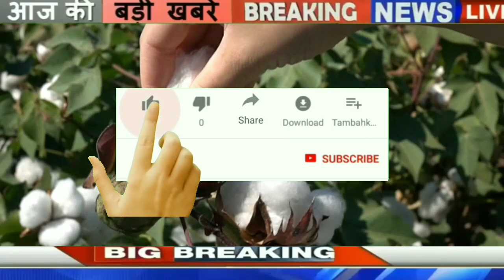07जनवरी 2022 नरमा-कपास हुआ महंगा, narma bhav today, kapas ka rate, mandi bhav today, cotton prices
07जनवरी 2022 नरमा-कपास हुआ महंगा, narma bhav today, kapas ka rate, mandi bhav today, cotton prices
नरमा कपास का मंडी भाव | रूई के भाव
अंबोर मंडी में नरमा का भाव
अंबोर मंडी में कपास का रेट
नरमा कपास का मंडी भाव आज का
नरमा का रेट
नरमा का रेट आज का
नरमा रेट
नरमा कपास का क्या रेट है
मंडी भाव
मंडी भाव टुडे
जलाना मंडी भाव
नागौर में कपास का ताजा मंडी भाव
मेड़ता मंडी भाव
आजचे कापुस भाव महाराष्ट्र
पाटण मंडी गुजरात
अकोट मंडी महाराष्ट्र
आजचे कापुस भाव कापुस बाजार भाव
कापूस भाव आजचा
आजचा कापसाचा भाव
आजचे कापुस बाजार भाव
मानसा मंडी नरमा भाव
मेड़ता सिटी मंडी भाव
हिसार मंडी भाव
पंजाब की रामा मंडी में नरमा कपास का भाव
aajche kapus bazar bhav

कॉटन प्राइस इन हरियाणा
बाजार इंफॉर्मेशन इंडिया

cotton price in haryana mandi today,
What is today price of cotan,
MSP of cotton in Haryana,
MSP of cotton in rajasthan,
msp of cotton 2022-23 haryana,
what is the price of cotton per pound,
Narma price in Haryana Today Sirsa 2022,
Cotton price in India

07th फरवरी 2022 : आज शुक्रवार 07 तारीख के नरमें और कपास के ताजा बोली भाव की जानकारी यहाँ पर अपडेट किये जा रहे है …जैसे जैसे मंडियों में बोली होती रहेगी वैसे वैसे भाव की विडियो मिलेगी

                             || धन्यवाद ||